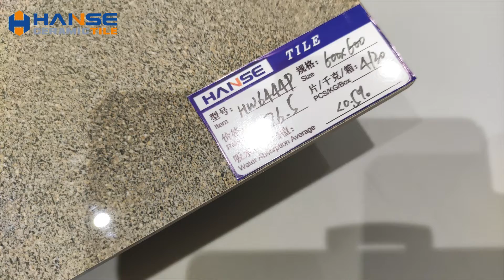Made In China High Quality 600 x 600 Granite Tile HW6444P - Hanseceramictile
Granite tile has been everybody’s favorite due to the many reasons. This 600 x 600 Granite Tile HW6444P has exceptional durability and resiliency, heat and acid resistant property and neutral shades with unique patterns. It's easy to clean. Take a close look from the video!